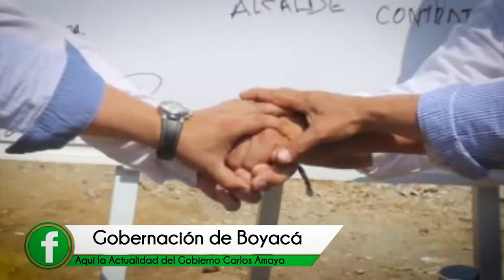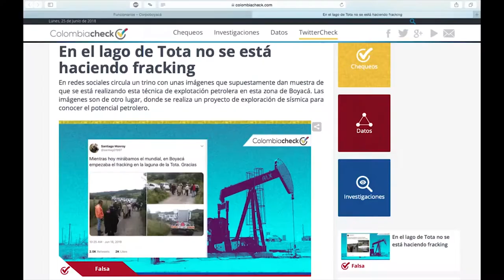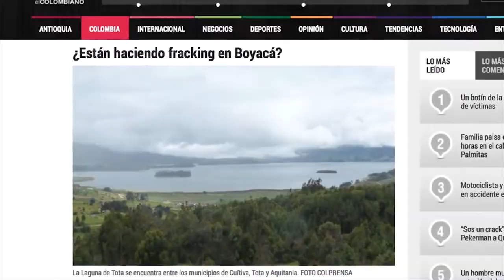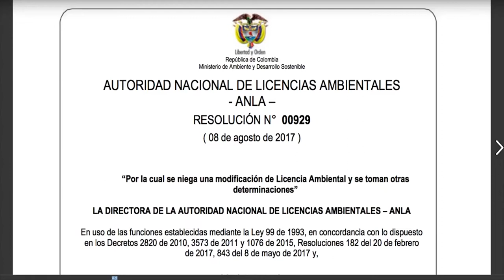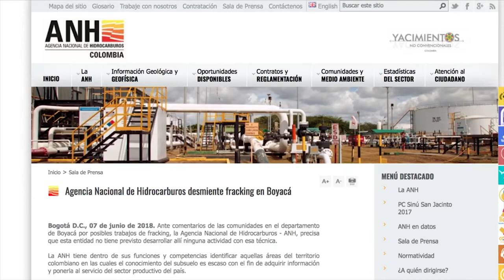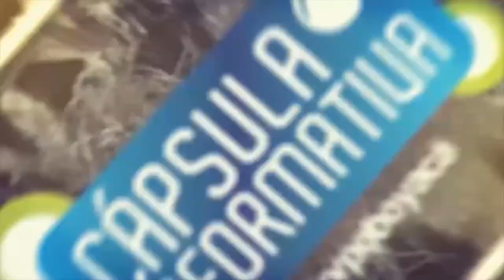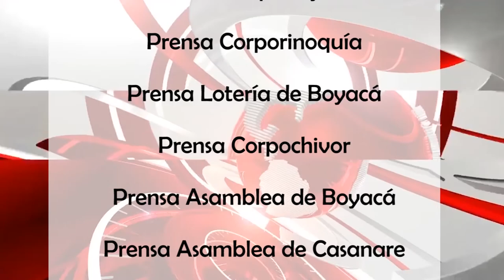Tv Noticias Boyacá y Casanare || Emisión 214 - 02 de Julio de 2018